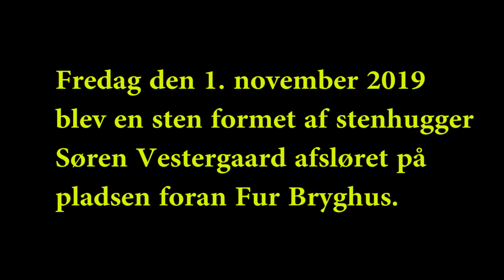Molerstenen ved Fur Bryghus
Molerstenen ved Fur BryghusFredag den 1. november 2019 blev der sat et varrigt minde for moler-industrien på Fur. På pladsen foran Fur Bryghus blev afsløret en meget smuk sten med motiver fra moler-industriens historie afsløret. Manden bag den smukke sten er stenhugger Jacob Vestergaard. Han fortalte, at det var den fjerde store sten han havde huggettil Fur. Stenen blev afsløret af Søren Klitskov og John Bertelsen og Mildred Fog bød alle den mange fremmødte indenfor til en tår øl.